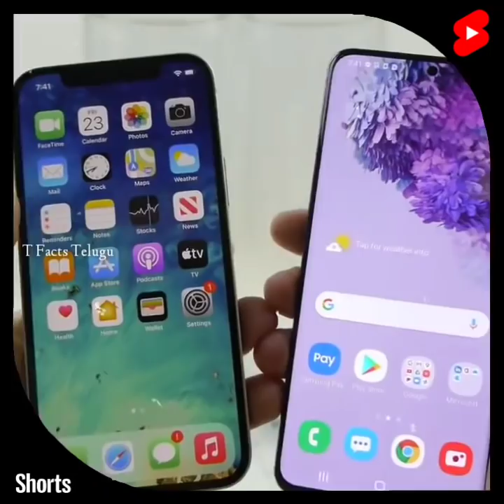i phone12 VS Samsung S20 in Piranha acid 😲 which Mobiel wins 🤩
T facts telugu
Mind blowing facts
Some amazing intresting Telugu facts

Here you can see all Amazing and mind blowing facts in Telugu only.

This channel or this content didnot encourage any violence or age restriction content against youtube community guidelines.